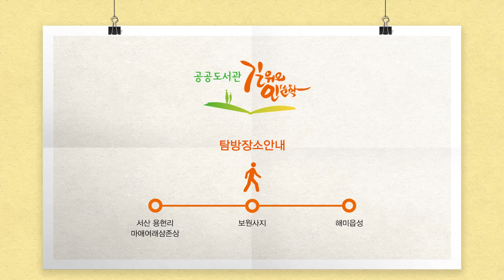[길위의 인문학 Clip] 나는 어디에서 왔을까, 뇌와 마음에 관한 새로운 생각 - 서산시립도서관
[서산시립도서관]
강사 - 신성욱(과학저널리스트)
탐방 - 충청남도 서산시(서산 용현리 마애여래삼존상 → 보원사지 → 해미읍성)